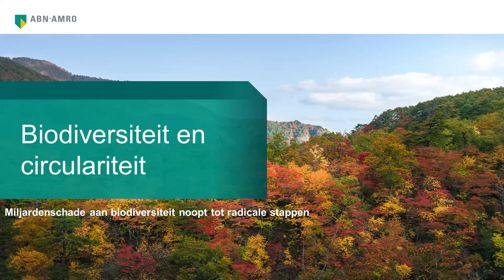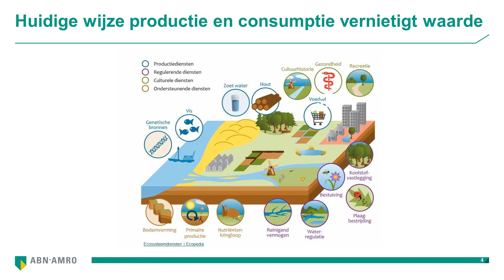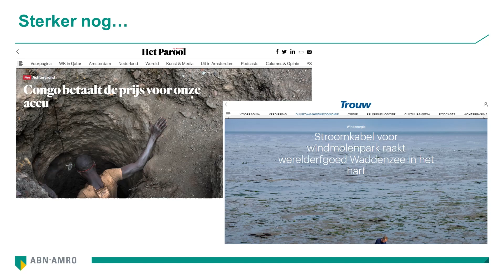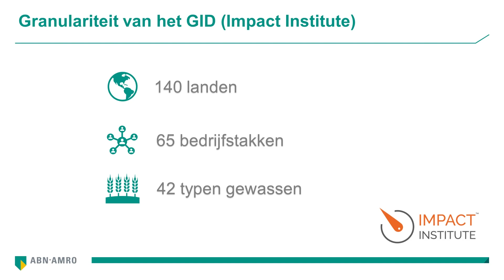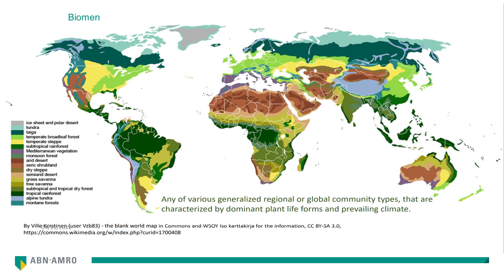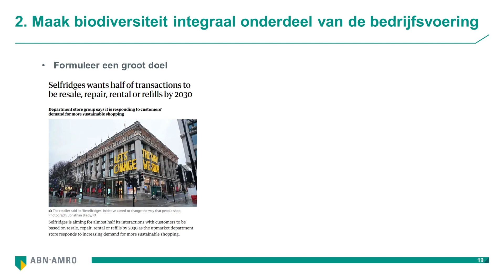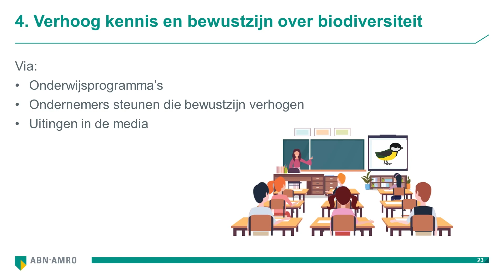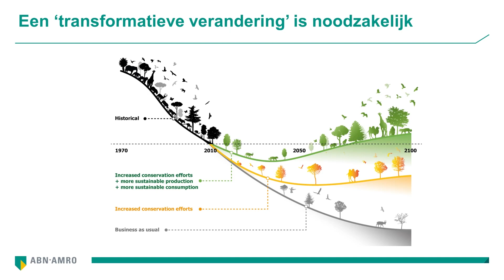Biodiversiteit en Circulariteit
De Nederlandse economie veroorzaakt voor bijna 40 miljard euro schade aan biodiversiteit. Sonny Duijn, sectoreconoom bij ABN AMRO, legt in deze korte presentatie uit wat het belang is van biodiversiteit en geeft zes acties die we kunnen implementeren in verschillende takken van de samenleving om de biodiversiteitscrisis tegen te gaan.